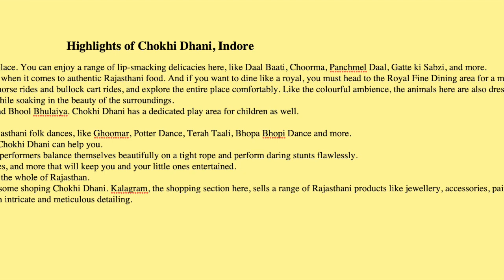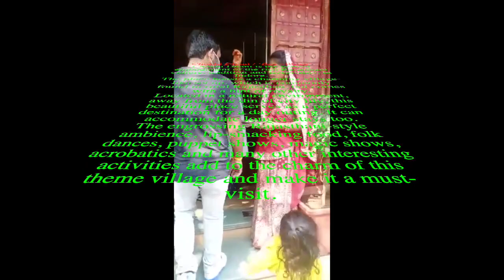Chokhi Dhani indore: Chokhi Dhani Ki Gufa Me Bhoot ne Daraya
Chokhi Dhani, which translates to ‘fine village’, is the perfect embodiment of the rich Rajasthani culture, tradition, and hospitality, in Indore. The place boasts a charming village-like setup, which is commonly found in rural Rajasthan but comes with a hint of royalty. Located in a natural environment, away from the din of city life, this beautiful place serves as a perfect destination for a day outing. It can accommodate longer stays too. The engrossing Rajasthani-style ambiance, lip-smacking food, folk dances, puppet shows, magic shows, acrobatics, and many other interesting activities add to the charm of this theme village and make it a must-visit.

Highlights of Chokhi Dhani:
Rajasthani meals: The food served at Chokhi Dhani is one of the main highlights of the place. You can enjoy a range of lip-smacking delicacies here, like Daal Baati, Choorma, Panchmel Daal, Gatte ki Sabzi, and more.
Restaurants: The restaurants in Indore’s Chokhi Dhani deserve special mention as they are truly among the best when it comes to authentic Rajasthani food. And if you want to dine like a royal, you must head to the Royal Fine Dining area for a memorable experience.
Animal rides: You can enjoy various animal rides here, like camel rides, elephant rides, horse rides, and bullock cart rides, and explore the entire place comfortably. Like the colorful ambiance, the animals here are also dressed up in vibrant fabrics and accessories.
Boat rides: Chokhi Dhani has a lake called Tal Talaiya where you can enjoy boat rides while soaking in the beauty of the surroundings.
Activity areas: There are various themed spaces and activity areas, such as Jungle Sair and Bhool Bhulaiya. Chokhi Dhani has a dedicated play area for children as well.
Head massage: A relaxing head massage under the banyan tree here is a must-try.
Rajasthani dances: Chokhi Chani, Indore hosts live performances of some of the best Rajasthani folk dances, like Ghoomar, Potter Dance, Terah Taali, Bhopa Bhopi Dance, and more.
Astrology: If you want to know what the future holds for you, the learned astrologers at Chokhi Dhani can help you.
Tight rope balancing: This is one of the best acts to see at Chokhi Dhani, Indore. Skilled performers balance themselves beautifully on a tight rope and perform daring stunts flawlessly.
Magic show: The magicians at Chokhi Dhani perform some wonderful tricks, mind games, and more that will keep you and your little ones entertained.
Bioscope: The place also has a huge bioscope for those interested in getting a glimpse of the whole of Rajasthan.
Shopping: Besides exploring the place and enjoying different activities, you can also do some shopping in Indore’s Chokhi Dhani. Kalagram, the shopping section here, sells a range of Rajasthani products like jewelry, accessories, paintings, home décor, and wall hangings. The best thing about the products available here is that each one of them is crafted beautifully with intricate and meticulous detailing.